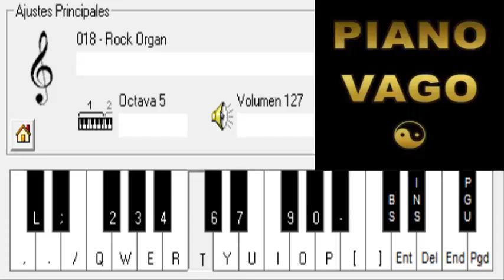LAS MINIFALDAS - EL TOCO TON - PIANO ELECTRONICO 2.6